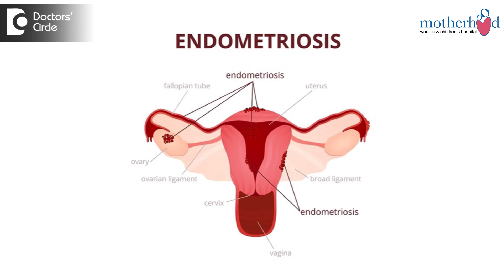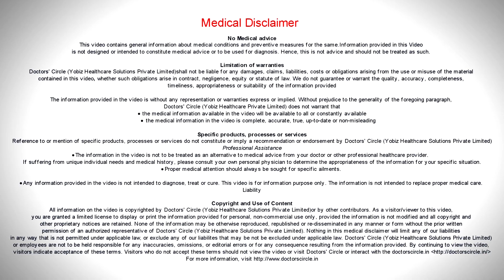Gynaecologic Laparoscopy for Endometriosis Procedure & Risks - Dr. Sireesha Reddy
In endometriosis you consider laparoscopic surgery in two instances when your  doctor  would want  to diagnose the condition for you and confirm it whether you are dealing with the same situation or when there are large endometriotic cysts that have  been identified or  causing you trouble  like painful periods  or  coming in the  way of your fertility treatment, you would be suggested  an option called laparoscopic surgery in for endometriotic disease, the  procedure is a day-care  procedure. In most of the  times  you  go to the hospital in the morning an get discharged the same  day  or  by the next  following  day, the  risks are like  with any other surgery, bleeding  and infection are the ones  that we commonly talk to you about and depending  on the  nature of the endometriotic  disease   process, which is affecting. Sometimes it may be affecting your bladder, your bowels, it may be very close to your ureter. The doctors  would take precautions  when they are resecting those  disease  conditions from those areas, but at times  it  can be that the bowel and the  bladder damage  can be done  during the resective surgery done for endometriosis.